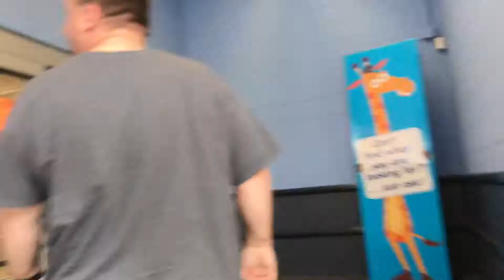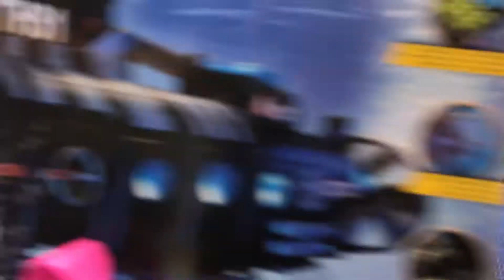Last Days Of Toys R Us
Tara and Sean visit Toys R Us before they closed their doors forever.